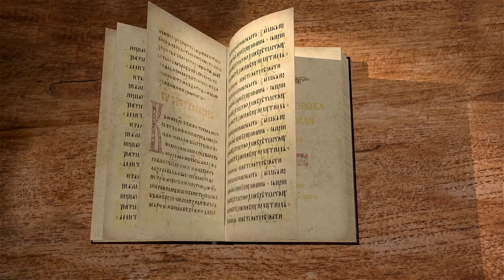Книга пророка Иезекииля. Глава 39 "Всё, мотивированное злом, разрушится" Священник Антоний Лакирев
Команда Экзегет.

🔸   Пророчество на Гога
🔸   Падут полчища грабителей
🔸   Очистится земля Израилева
🔸   Всё, мотивированное злом, разрушится
🔸   Суд и милость Божия
🔸   Святость Господня перед народами